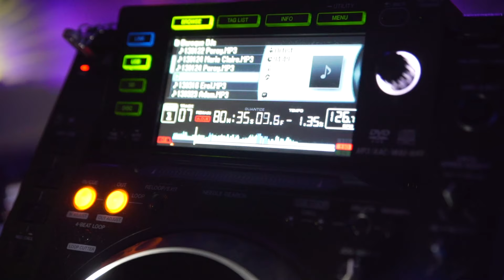SBC Awards 2015 Official Video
The Awards were announced at a fun evening in the Playboy Club in Mayfair. The winners were voted for by the industry experts who attended SBC’s Betting on Football Conference bofcon at Emirates Stadium earlier this year.